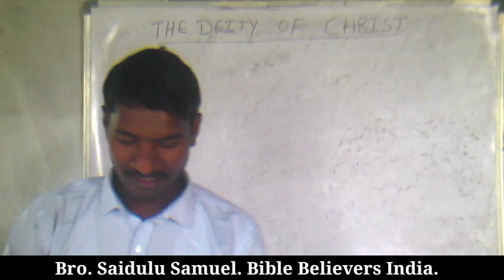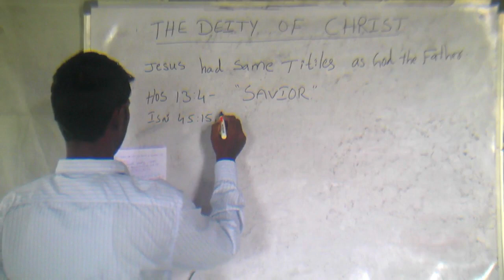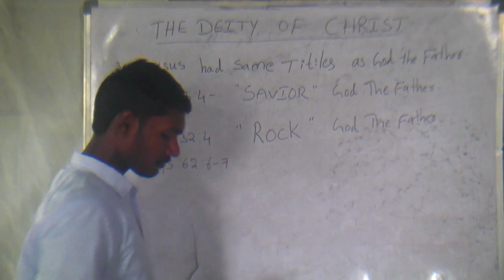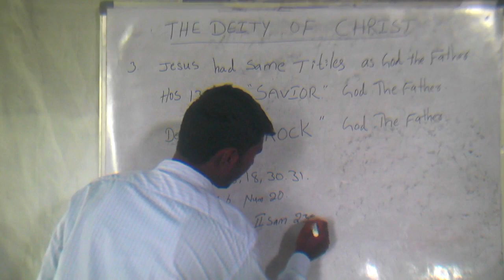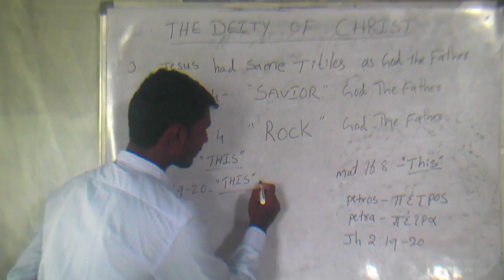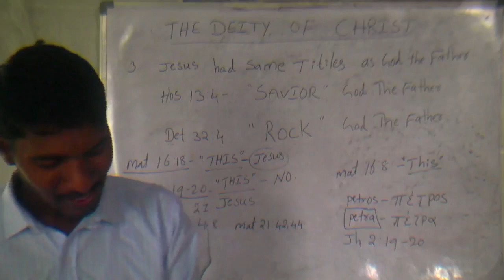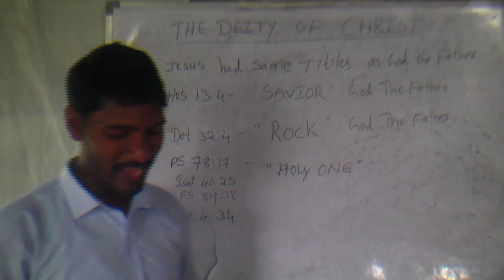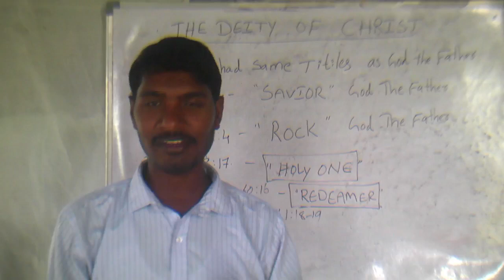Jesus Had Same Titles as God The Father | The Deity of Jesus Christ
This channel is to help you to trust the Lord Jesus Christ as your personal Saviour and grow in grace and in the knowledge of Jesus Christ and be rooted and grounded in the words of God , the Authorized Version of 1611.

🔶 Wire Transfer
Account Holder:- Bhashapaka Saidulu
2-45-1, Nyalapogula Village, Lingala Ghanpur, Jangaon District, Telangana, India, pin 506303.